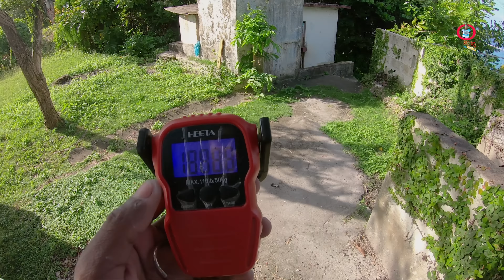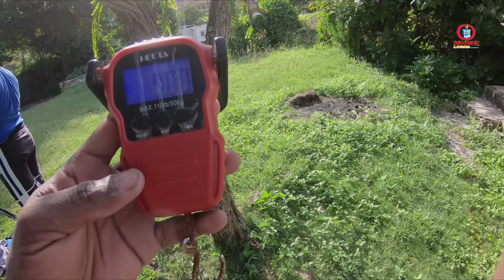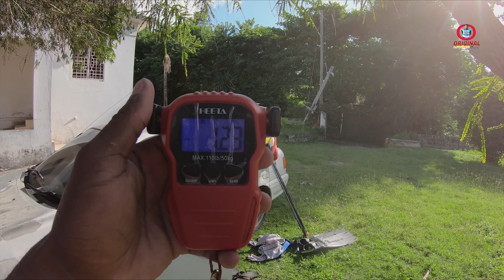Conflict With Me and These Permit Jacks | Extreme Spearfishing